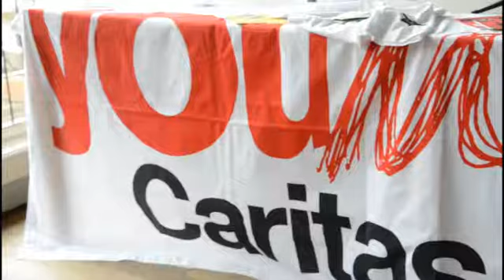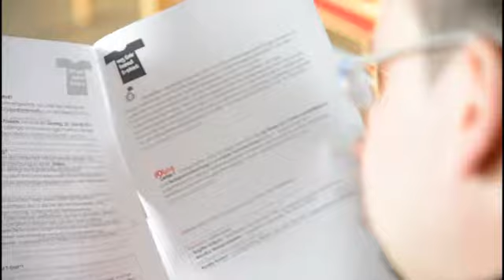Designwettbewerb "my fair Trend T-Shirt"